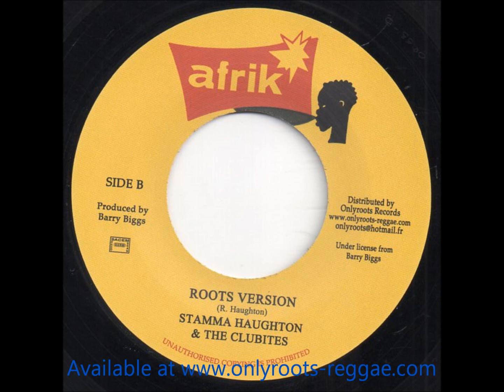Stamma Haughton - Roots In A Roots + Version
Produced by Barry Biggs